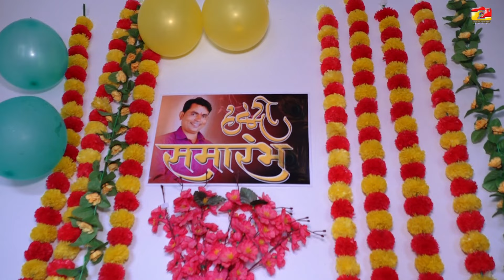Shivkumar~Ashwini | Wedding Highlights | Zaroka Studio Photography | Capture Beautiful Moments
Zaroka Studio Photography                            Capturing amazing Wedding moments through camera. Book your special Wedding event shoot today and let us preserve the vibrancy of your celebrations.